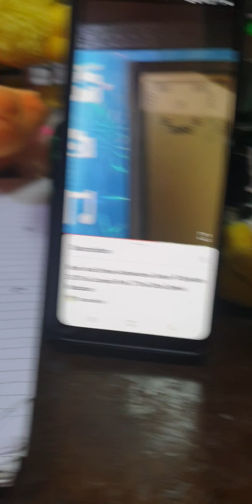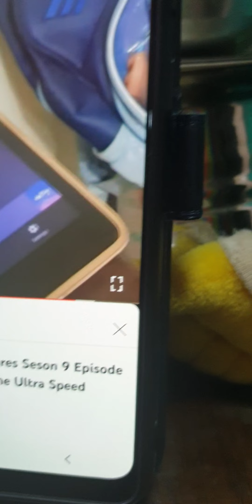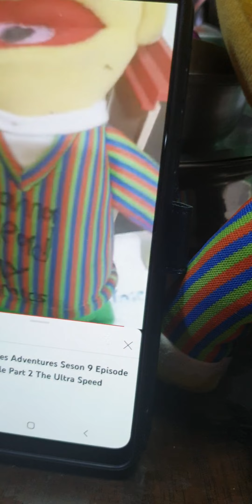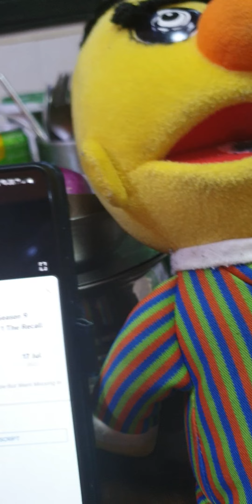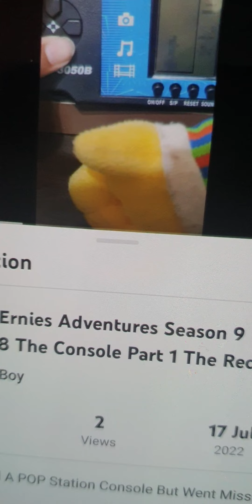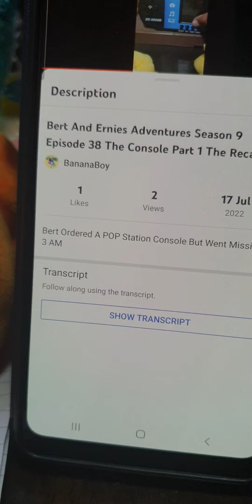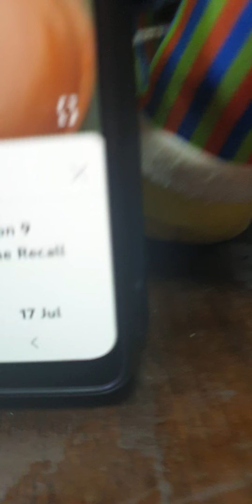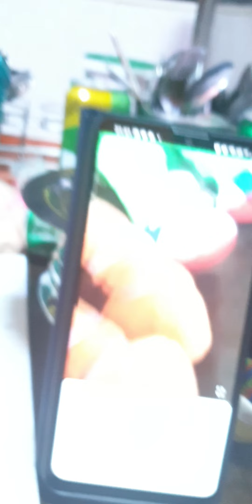Bert And Ernies Adventures Season 9 Episode 39 Fruit Party Part 2